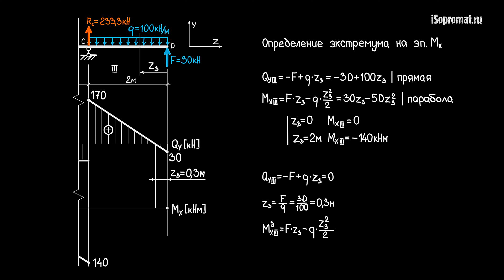Определение экстремума эпюры моментов M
Пример расчета экстремума эпюры изгибающих моментов Mx для балки
Удобная и надежная электроника с продуманным и современным дизайном и множеством функций для комфортного пользования в активном режиме.